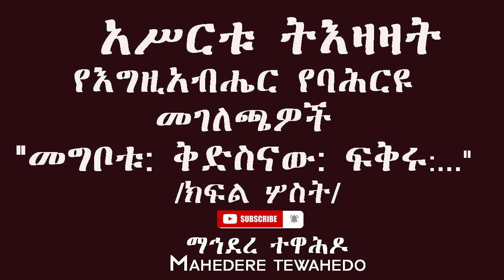አሥርቱ ትእዛዛት የእግዚአብሔር የባሕርዩ መገለጫዎች"መግቦቱ ቅድስናው: ፍቅሩ:..." /ክፍል ሦስት/